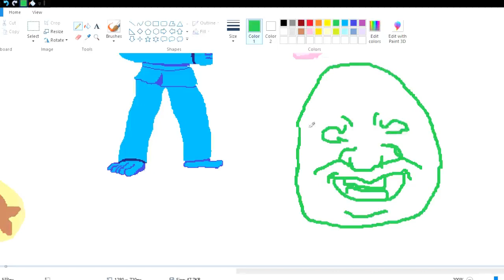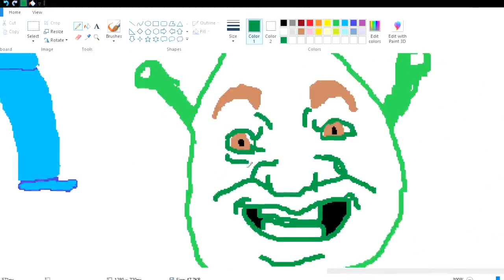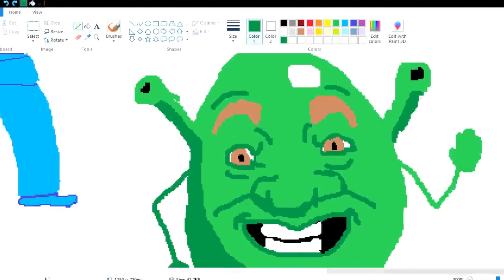shrek but mike wazowski?! | MS Speed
haha it is shrek with mike wazowski body haha
comment what i should draw next

Intro - Wii Party Match Up

1st Song - Red Ball Main Theme

Outro - Shift's Over! - Track BG02(2) McDonald's eCDP OST